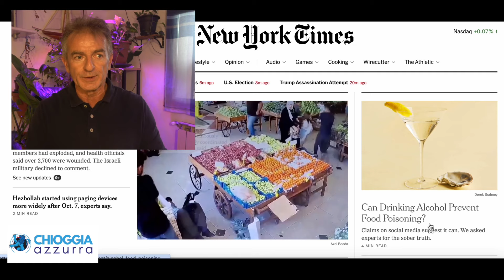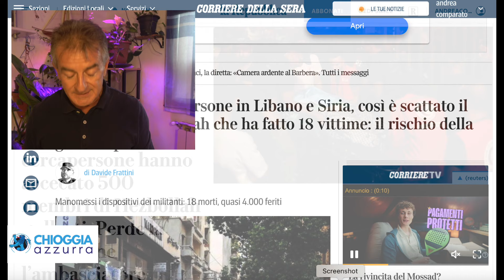DOPO L'ATTACCO CIBERNETICO AI CERCAPERSONE 5 000 FERITI OCCHIO ANCHE AI CELLULARI